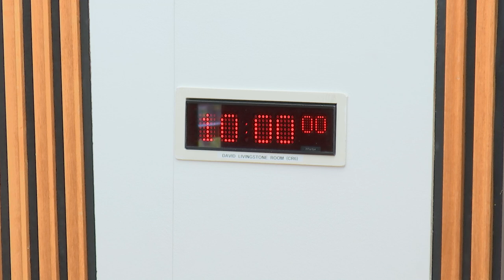Economy, Energy and Fair Work Committee - 11 September 2018